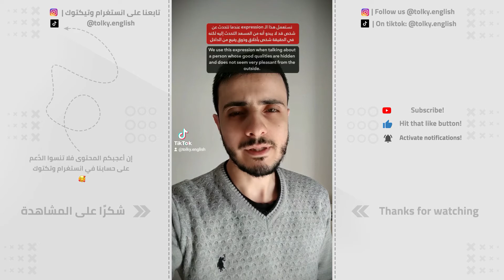ENGLISH IDIOMS#115: A DIAMOND IN THE ROUGH! | تعابير اللغة الإنجليزية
Hi, it's Ayoub here 😘 In this video we're going to talk about the idiom: A diamond in the rough! 🤔 What does it mean and how it is used! 🤨

This channel was made for you guys and all the ladies and gents who are willing to take their English skills to the next level. The goal that i seek to achieve by creating this channel and these kind of entertaining short videos is to help you guys develop your speaking skills and abilities to hopefully make you sound like native speakers someday, cuz, you know, why not? 🥰 I put tiktok videos daily so i'd be honored if you paid me a visit there, in addition to that, I post useful grammar and vocabulary lessons on my Instagram account so taking a look at that stuff would be lovely too 🥰

If you have any questions, please put them down in the comments below and I will try to answer as much and as quick as i possibly can.
Thank you so much for taking these few minutes out of your precious time to watch my videos and learn something new. You are always appreciated 🙏 and i will see you guys in the next videos Inchallah. ☺️